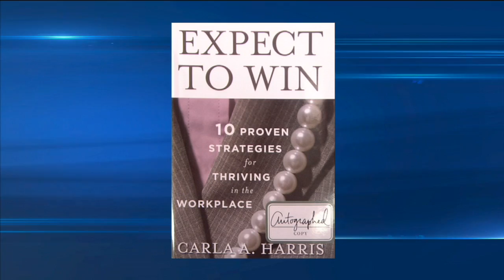Media Insider Conversation: David Cohen and Carla Harris Part 2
As part of an ongoing conversation for Media Insider's "Diversity & Inclusion" Carla Harris, Managing Director of Morgan Stanley, and a member of the Comcast and NBCUniversal Joint Diversity Council, sat down with David L. Cohen, Executive Vice President of Comcast Corporation to discuss her book "Expect to Win: 10 Proven Strategies for Thriving in the Workplace," as well as how to maximize your success in any environment, and the important role media plays for diversity in America.